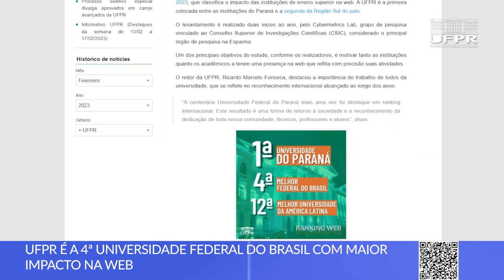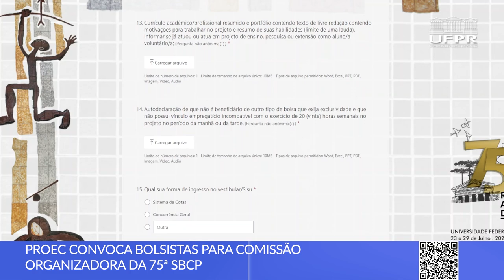UFPR é destaque em ranking de universidades e mais notícias [Boletim UFPR]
Veja as novidades desta semana na Universidade Federal do Paraná:

0:00 Abertura
0:12 UFPR em 4º no ranking Webometrics
0:51 Vagas abertas na comissão da 75ª SBPC
1:28 Estudantes da UFPR vencem Street Design Internacional Challenge
2:13 Inscrições para visitas guiadas no MusA
2:56 Nova edição do Som & Prosa

📝 Links das notícias 👇

1. Ranking destaca UFPR como 12ª melhor universidade da América Latina e 4ª entre as Federais em impacto na web

2. Seleção de Bolsistas para atuar na Comissão Organizadora da 75ª SBPC

3. Estudantes da UFPR propõem melhorias em rua das Filipinas e vencem desafio internacional de Design

4. Museu de Arte da UFPR abre inscrições para visitas guiadas

5. Varal Estrela no Som e Prosa